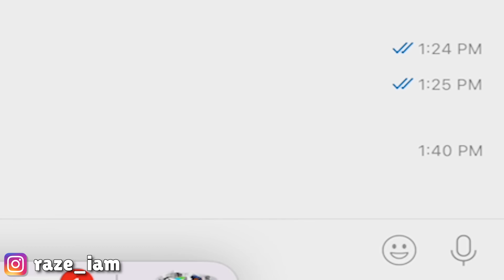АНТИПИКАП / НЕУДАЧНЫЕ КАДРЫ / ЛУЧШИЕ МОМЕНТЫ 2022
Пишите в комментах, в какой город можно приехать, чтобы снять антипикап?

Пишите свои креативные фразы для подкатов в комментариях, лучшие - будут в новых выпусках, обнял.